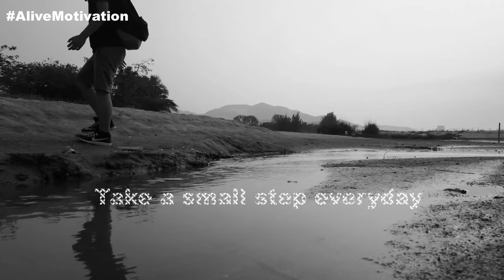जुनून हो तो इनके जैसा : Best Motivational Speech | 2020 New Year Motivational Video | Inspirational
Video: जुनून हो तो इनके जैसा ,Powerful Motivational and Inspirational video in Hindi | Best Motivational Speech | 2020 New Year Motivational video | Inspirational Speech: I have mentioned motivational stories of Nawazuddin Siddiqui, Walt disney, Mohammed shami.
Motivational video consists:Case Study, Motivational success tips ,Struggle of successful people, Habits and Life Lessons of highly effective people.
Inspirational video like The WillPower Star, जोश  talks, NEW LIFE..

🙏 Inspirational Speech by Alive Motivation 🙏

👇मेरे Regular update:-👇🙏
Listen to Alive Motivation on Khabri App :-

We do not own most of the videos/images used in this video.
About channel:-
Alive Motivation a channel,where you will find motivational videos,Inspirational Stories,Motivational speech in hindi,Biographies of successful people ,hindi shayari for all age group and students.